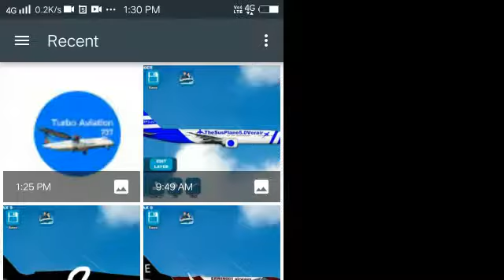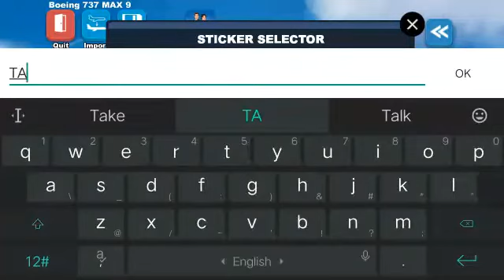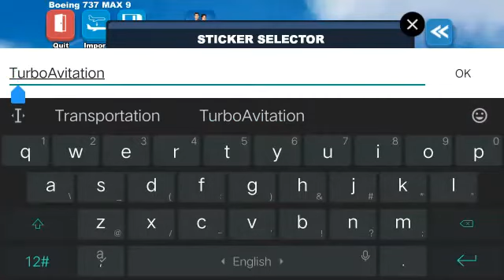save this livery? air turboavitation airlines | airline painter (part 9)